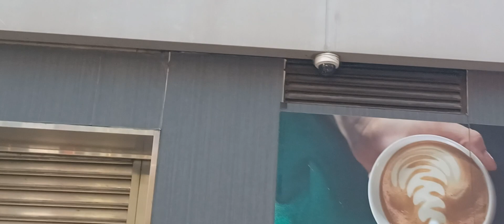6-1-2024 🌇 旺角 kirs_Fung Cyrus_Kan maple Busking 🎶 🎤 🎸 🥁 🔊